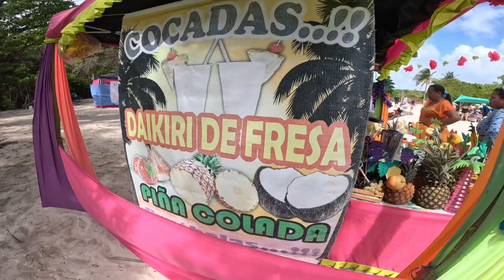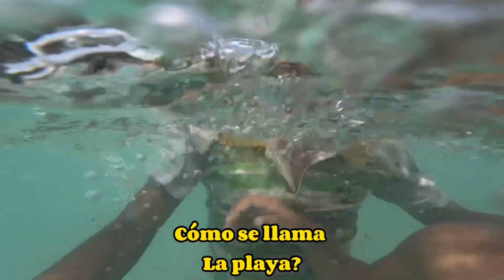Playa Mero otro paraíso de Parque Morrocoy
Hola Mi gente bonita el día de hoy conoceremos la isla de Boca seca en el parque nacional Morrocoy estado falcón,  este video esta especialmente grabado para esas personas que no conocen las islas mas hermosas de país, para esas personas que tienen muchos recuerdos aquí y sobre todo también a las personas del extranjero que nunca han visitado Venezuela.

Muchas gracias por su tiempo para ver el video hecho para ustedes.

Tucacas:

Tucacas es una ciudad ubicada en el estado de Falcón, en Venezuela. Es conocida por sus playas, parques naturales y el Parque Nacional Morrocoy, que ofrece una gran variedad de vida marina y terrestre.

Parque nacional Morrocoy:

El Parque Nacional Morrocoy es un área protegida ubicada en el estado Falcón, Venezuela. Es conocido por su belleza natural y por ser un importante lugar de reproducción para varias especies de aves y tortugas marinas. El parque cuenta con varias playas, islas, manglares y una gran variedad de fauna y flora. También es un popular destino turístico para actividades como el buceo, el esnórquel y el avistamiento de vida silvestre.